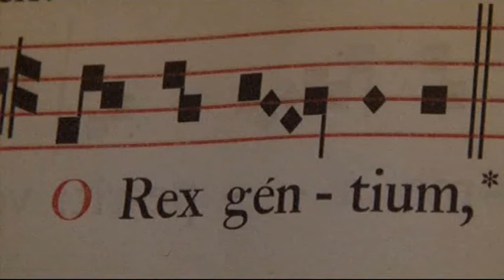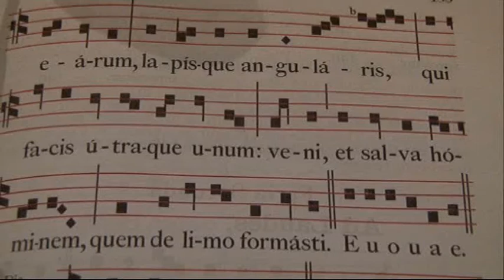Eine Spur ist gelegt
Predigt zur 6.O-Antiphon: "O Rex gentium" von Rektor Dr.Johannes J.Kreier im Kloster am Rande der Stadt/ Saarbrücken..